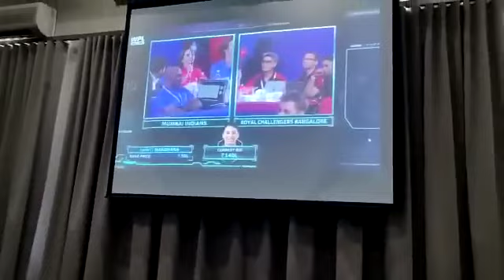smritimandhana into RCBSQUARD #18